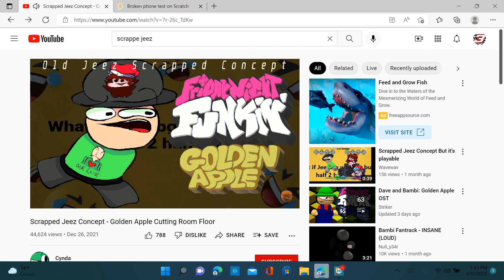bandu broke phone